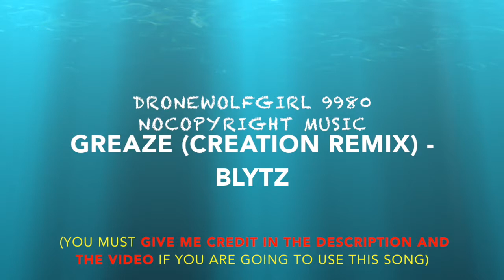DroneWolfGirl9980 Nocopyright Music - Greaze by Blytz (CREATION REMIX)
Also:
This video was featured in my TGFBro Tribute Video. Please spread the word about the tribute video to TGFBro. :)